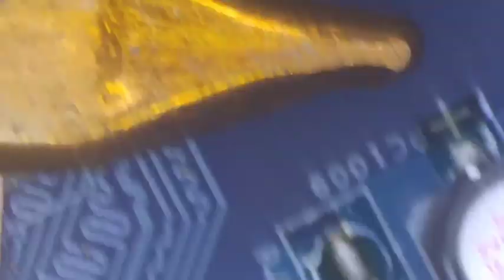ACER ASPIRE 3 NO POWER FULLY SHORTED MOTHERBOARD